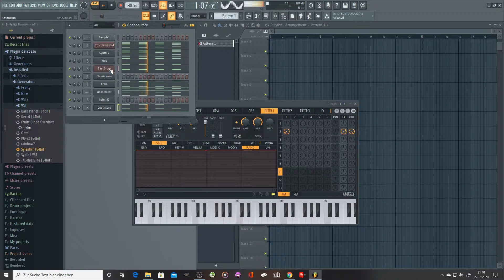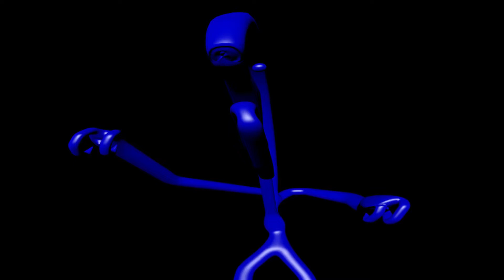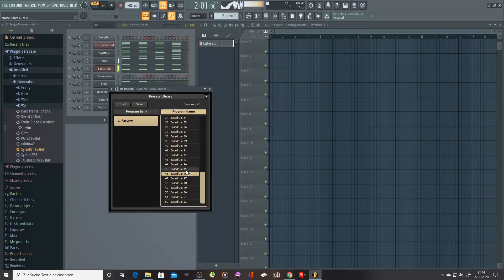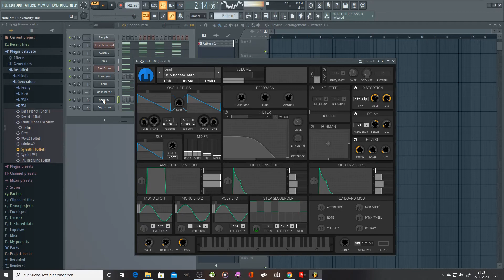Wolfstyle - Rhytm of Hardcore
Dieses Lied habe ich selbst erstellt!

Erstellt mit: FL Studio 20 kostenlos

Viel Spaß!